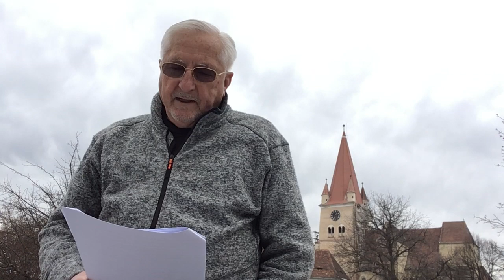Daniel 8 Part 3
Kingdoms identified